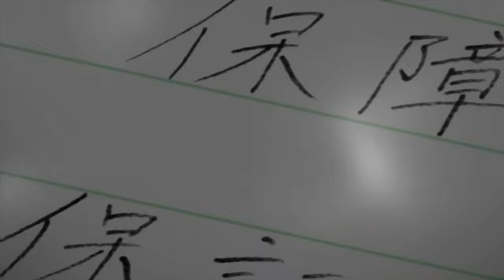Leo IV - high maintenance [Lyrics x AMV]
Leo IV - high maintenance | Prod. Sickluv
'High maintenance face lift new lips big hips' 📷 | Lyrics ⇣
Anime: Rascal Does Not Dream of Bunny Girl Senpai AMV by IDLEGANG: Kanta

Prod. Sickluv

Lyrics:

Like what you gotta go through
Vlogging up on youtube
Guess you too cool
& that dress looks new
Yea sugar daddy gotta pay soon
High maintenance face lift new lips big hips
You look good
Yea you know you look good
Every morning ready ready like you should
Every night wishing that I would
Call you voicemail so rude high school
Breaking necks when you walk by
Got me too high
Got me gripping on your hand cause you all mine
Hope thats fine
Conversation never breaking talk all night
Found a new guy
I heard
So blurred
So funny
New money I ain’t nothing
Rock bottom
So common smoke garden
Feel like my mind lost what cost
Break me tell me that you hate me
Worthless
Feel like this the first kiss
My bitch
Acting on tv now
She acts every single day now

Worthless
My b*tch
She acts every single day now (x2)

Anime Seishun Buta Yarou wa Bunny Girl Senpai no Yume o Minai Love Sad Heartbroken Depression Lonely Waifu Animeedits Emotional Grunge Alternative Emorap Emo-rap Emo-HipHop Rap